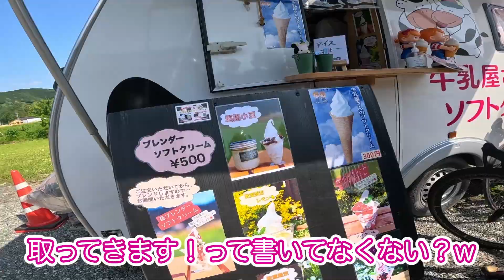【ロードバイク】 #6 2023 SCGF MASAYA (グランフォンド)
【ロードバイク】 #6 2023 SCGF MASAYA (グランフォンド)に参加した動画を作成しました

このチャンネルは、福岡在住の動画成作初心者「あつし」が、「人生は一度きり」(You Only Live Once.)の精神で毎日楽しく過ごしており、それを撮影し Mac Book Air でアプリ「davinciresolve18」にて編集しています。

【撮影機材】iPhone 13　/　GoPro hero 11Black
【編集機材】Apple M1 mac book air 2020 8Gメモリ
【編集ソフト】davinciresolve18